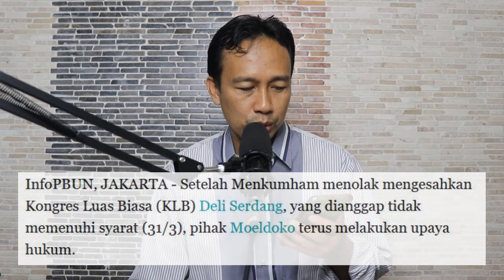MAKIN PANAS!! YUSRIL KUASA HUKUM ANGGOTA KLB MOELDOKO GUGAT AD/ART PARTAI DEMOKRAT